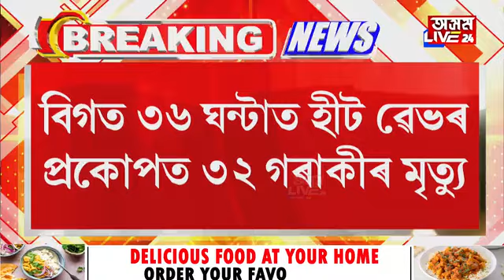অসহনীয় গ্ৰীষ্ম প্ৰৱাহত ৰাজধানী দিল্লীত হাহাকাৰ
অসহনীয় গ্ৰীষ্ম প্ৰৱাহত ৰাজধানী দিল্লীত হাহাকাৰ। অসহ্যকৰ গৰমত দিল্লীত মৃত্যুৰ সংখ্যা ৭০ গৰাকীলৈ বৃদ্ধি। গাজিয়াবাদত শ্মশানত সৎকাৰ কৰিবলৈ ঠাইৰ অভাৱ। গ্ৰীষ্ম প্ৰৱাহৰ ভয়ংকৰ ৰূপ